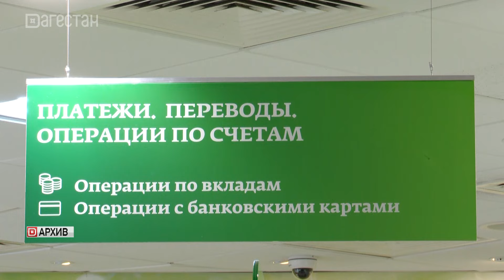Народное Собрание Дагестана одобрило введение прогрессивной шкалы налогообложения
Единогласно. Парламент одобрил введение прогрессивной шкалы налогообложения, на 34-й сессии Народного Собрания республики. Это система построена на принципе увеличения налоговых ставок в зависимости от роста уровня облагаемого дохода налогоплательщика. Изменения в случае утверждения Госдумой начнут действовать с 1 января 2025.